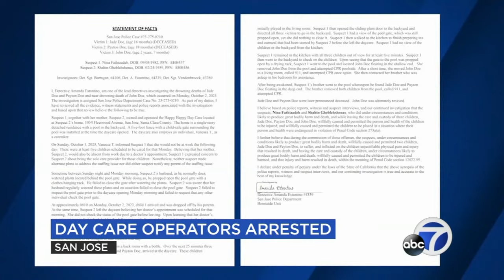Co-owners of San Jose's Happy Happy Daycare arrested, charged in drowning deaths of 2 toddlers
San Jose's Happy Happy Daycare owners Nina Fathizadeh, Shahin Gheblehshenas arrested, charged in drowning deaths of 2 toddlers.